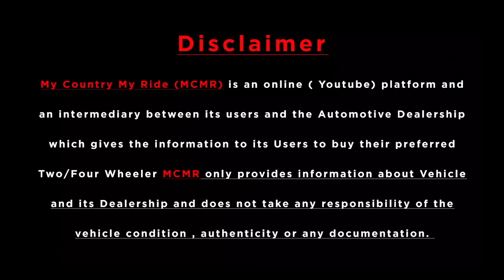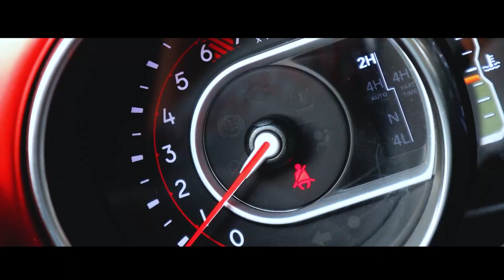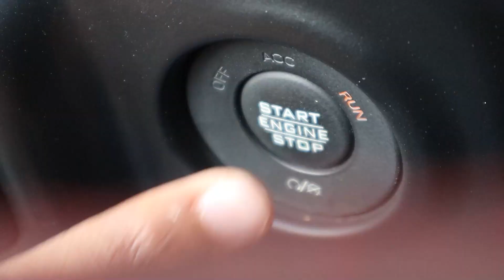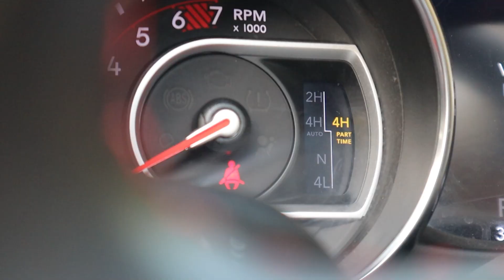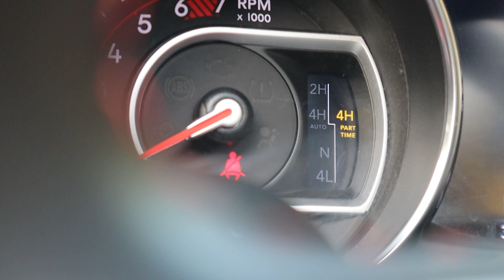The Ultimate JEEP Wrangler Rubicon Off Road Test 🔥 | Rubicon Drill 🔥🔥 🔥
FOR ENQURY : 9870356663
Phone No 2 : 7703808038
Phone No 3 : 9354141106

Thanks Keep Supporting